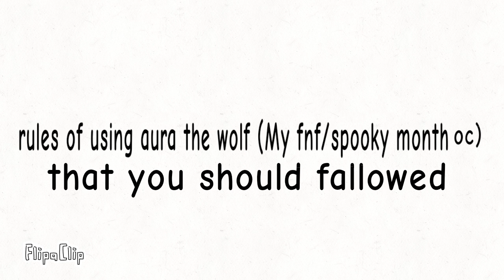Rules of using aura the wolf in video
if you want to use aura fallow this rules